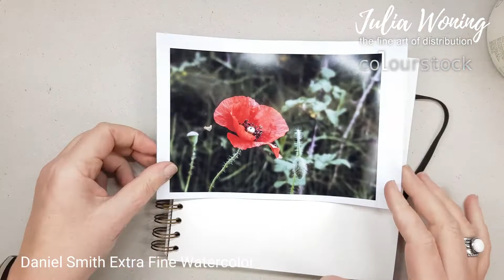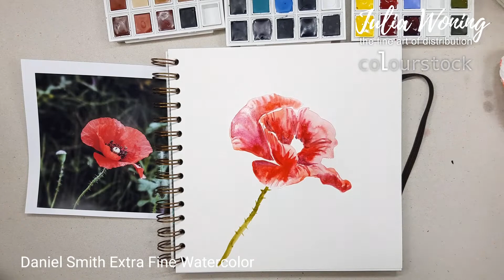Poppy in Daniel Smith Extra Fine Watercolors by Julia Woning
I love flowers. Here you can see how I capture a  Poppy in watercolour. I work with Daniel Smith extra fine watercolors. I hope you like it!

Dutch:
Ik hou van bloemen. Hier kun je zien hoe ik  deze klaproos schilder met de aquarelverf van Daniel Smith.

I am Julia, an illustrator, artist, author and art teacher from the Netherlands. On my channel you can find drawings, paintings in all kinds of materials and subjects.